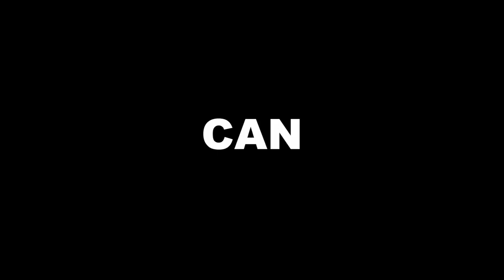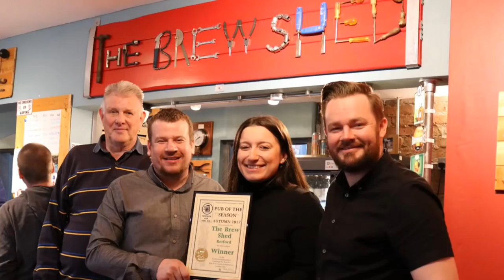My 2017 - Our 2017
2017 was not an easy year. 2018 is going to be epic.

Keep grinding!

Keep grinding!

into the clouds